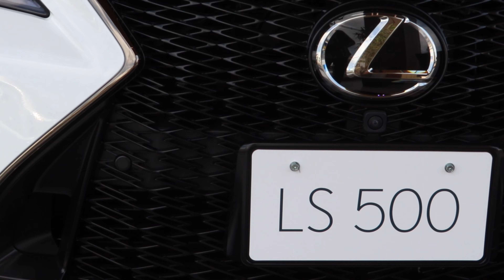LEXUS CAR LEXUS LS 500 sport NEW EDITION 2023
lexus lexusls500 lexusls500newedition.LEXUS LS 500 sport NEW EDITION 2023